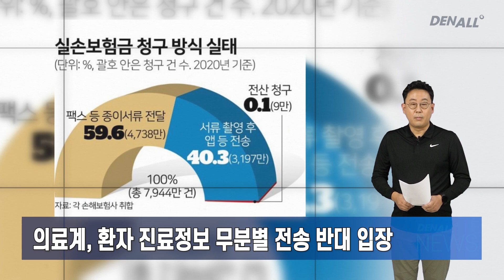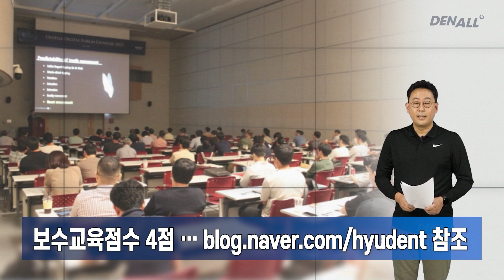[덴올뉴스] 2023년 10월 15일 일요일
1) ‘실손의료보험 청구 간소화’ 국회 본회의 통과 논란 [00:19]
2) 의료계, 환자 진료정보 무분별 전송 반대 입장  [00:54]
3) 치협 등 “전송대행기관 심평원, 보험개발원 안돼”  [01:34]
4) 자료전송 비용 지원 및 환자 민원 방지책 마련 요구 [02:10]
5) 2023 제12회 한양치의학심포지엄, 11월 4일 개최 [02:57]
6) 치주‧임플란트‧턱관절 질환 등 다채로운 주제 [03:31]
7) 보수교육점수 4점 … 참조 [04:20]